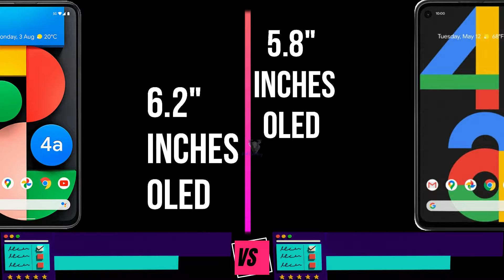Google Pixel 4a vs Pixel 4a 5G